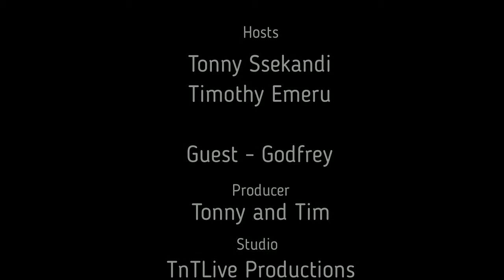Sn4 Ep15: Premier League is back as top 4 fight intensifies...+ more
Manchester United host Watford FC in Ole Gunnar Solskjær's first game as Utd Manager while Manchester City visit a struggling Fulham FC  in pursuit of the title.
Chelsea Football Club are in Wales with hope to dent Cardiff City Football Club's survival hopes.
Arsenal seek to cement their top 4 ambitions as they host Newcastle United in Monday Night show.